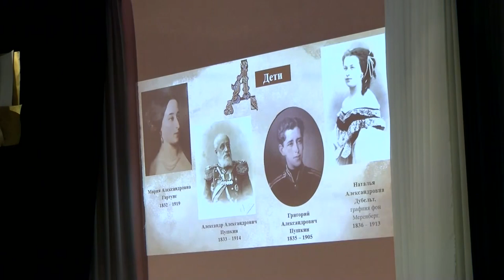Вечер памяти Александра Пушкина прошёл в Детской городской библиотеке